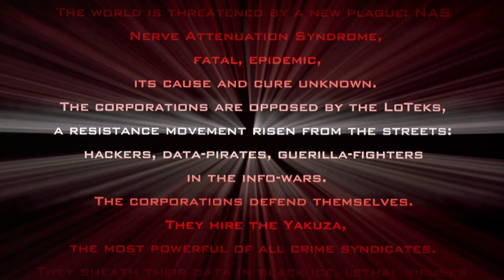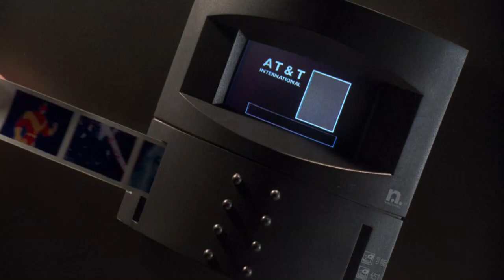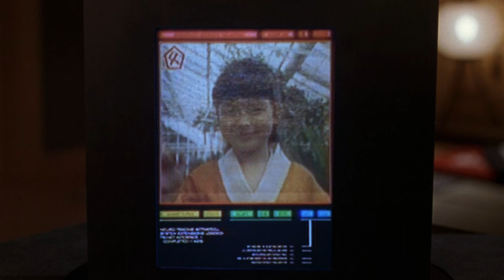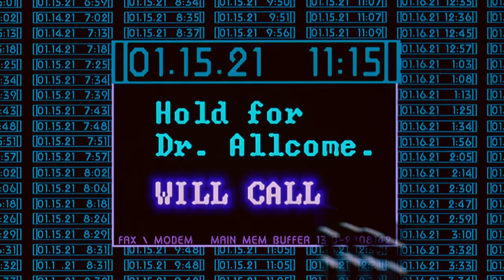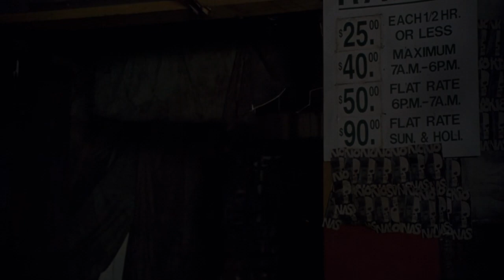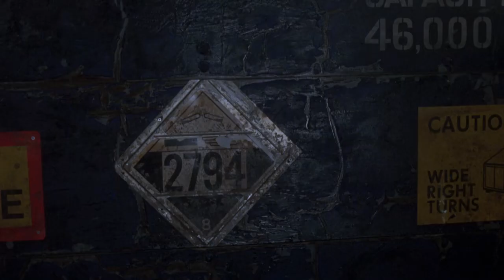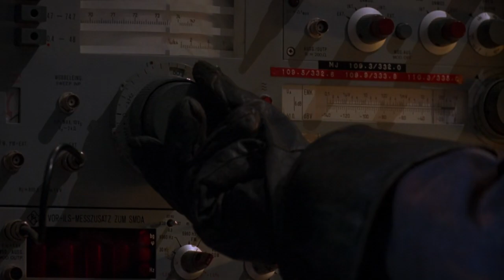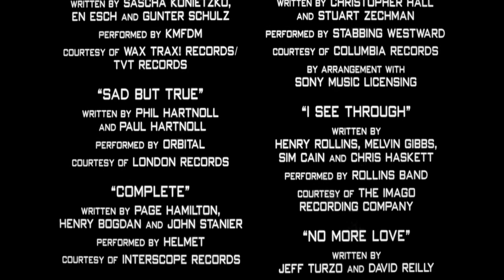J0hny Mn3monic 1995 Sci Fi English Movie